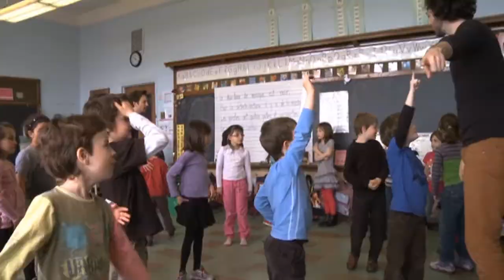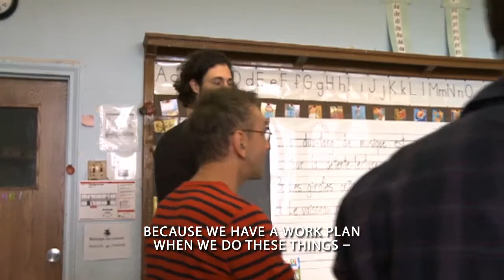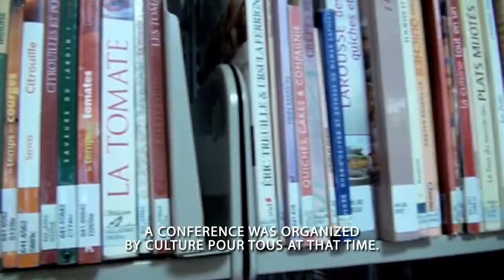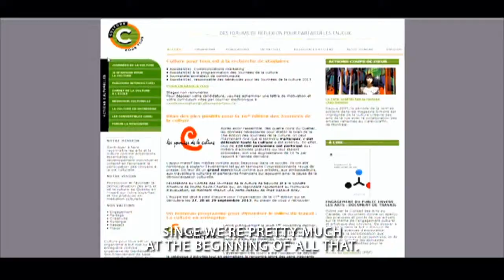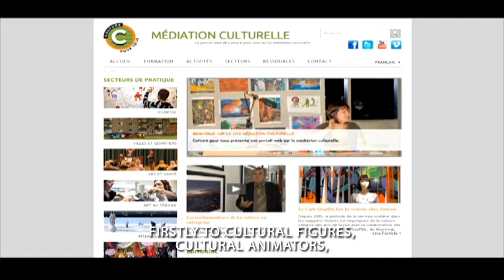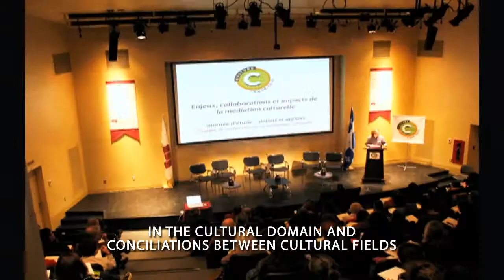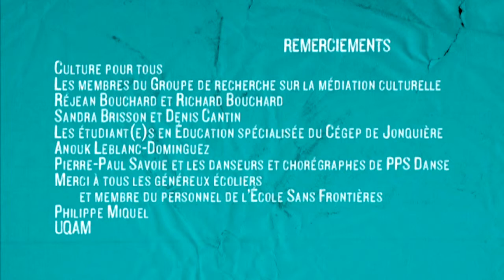Médiation culturelle : créer ensemble (art et changement durable)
Le dernier segment de la série met en lumière les enjeux de la formation des « médiateurs » et ouvre sur les perspectives d'avenir en médiation culturelle. Cette émission revisite la plupart des initiatives documentées sous l'angle de la formation. Aussi, certains spécialistes démontreront comment la médiation culturelle est un facteur important du développement durable.